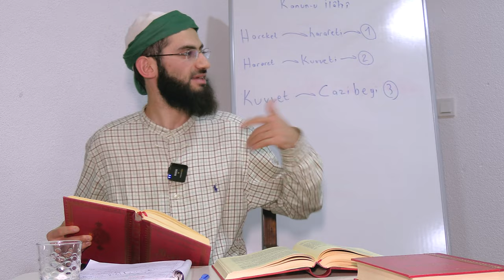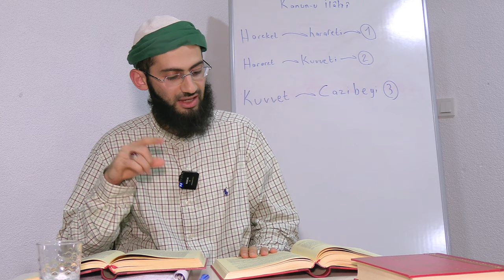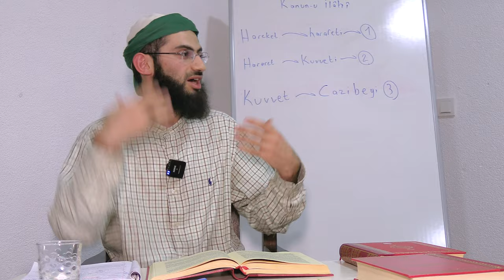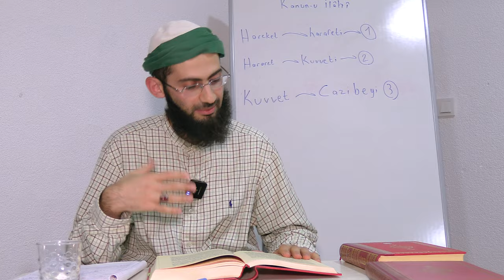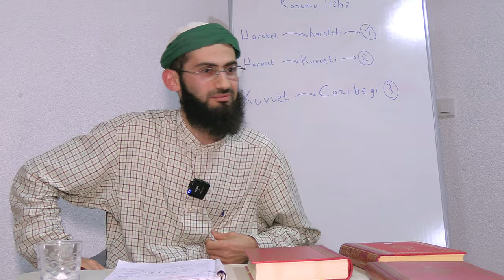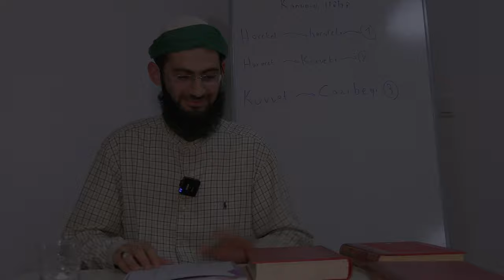GÜNEŞİN CAZİBESİNE DAYANAMAYAN GEZEGENLER! | Hafız Abdulmelik